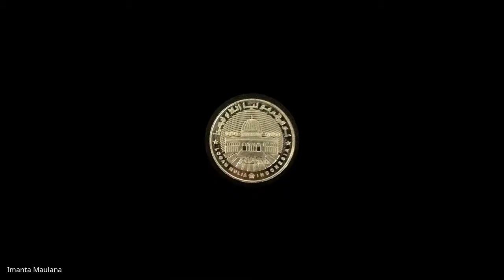Pengalaman tinggal di Myanmar hingga kisah kudeta & COVID-19 [NFSH PODCAST 01]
Dalam laporannya kepada Dewan HAM PBB di Jenewa, Swiss, Andrews mengatakan bahwa Tatmadaw telah melakukan pembunuhan, penyiksaan, dan penganiayaan terhadap para pengunjuk rasa. "Myanmar sedang dikendalikan oleh rezim pembunuh nan ilegal. Ada banyak bukti tentang pasukan keamanan yang dengan kejam memukuli pengunjuk rasa, petugas medis, dan pengamat," kata Andrews Penyelidik Hak Asasi Manusia (HAM) Perserikatan Bangsa-Bangsa

News From SuperHero Podcast Season 1 Episode 1